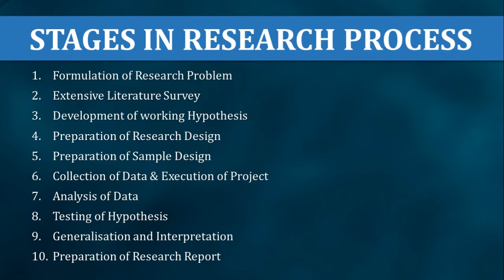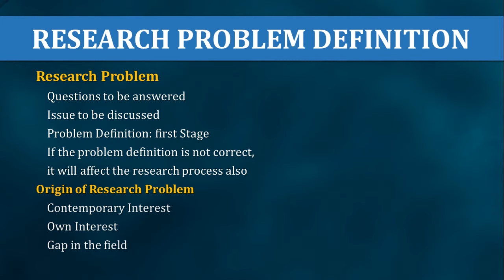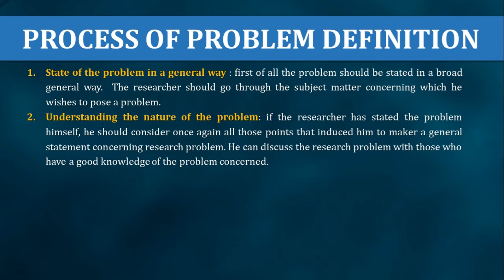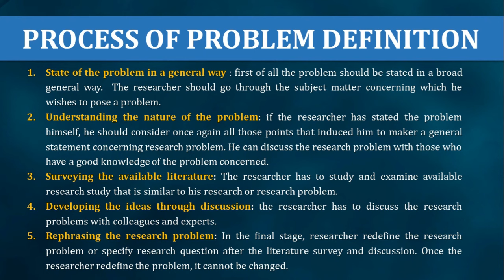RESEARCH PROBLEM DEFINITION | BUSINESS RESEARCH METHODS | BBA, BBA TTM, BCOM KANNUR UNIVERSITY